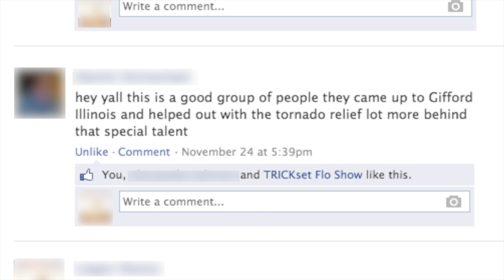Team Trickset supports the American Red Cross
Team Trickset Floshow wanted to help with the massive tornado damage in Illinois.